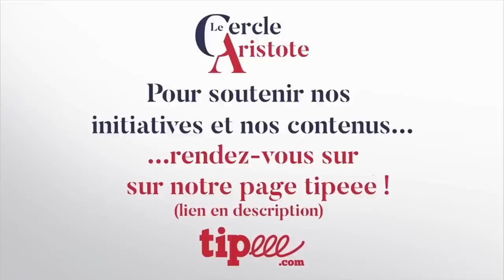Introduction à l’œuvre de Pierre Legendre I Baptiste Rappin